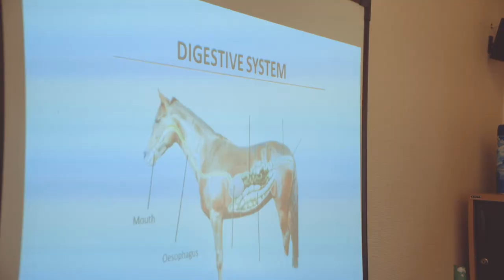British Racing School graduate Taylor Bradburn talks about her Apprenticeship experience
WellDoneWednesday and this may be our last one in this format if racing is to resume next week, we'll be back congratulating on course successes.

However, we'd still ike to keep bringing you Apprenticeship graduate stories, so we just need another hashie. 🤔

But for this week, say hello to 16year old 𝗧𝗮𝘆𝗹𝗼𝗿 𝗕𝗿𝗮𝗱𝗯𝘂𝗿𝗻 (course 340) graduated during lockdown (you may recognise her as the one who sat William Thomas' exuberant bucking a few weeks ago!)

If you'd like to find out more about the course Taylor did head